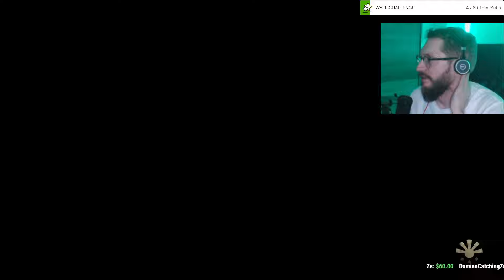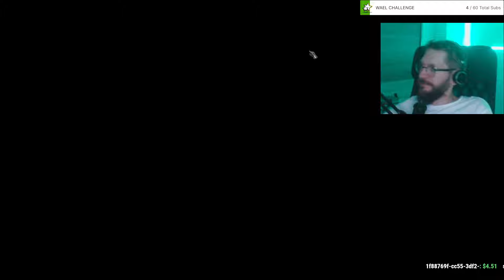[31/x] Splintered Reef | Merope I the Drifter Mindstalker | No reload | HARDEST difficulty | Expert